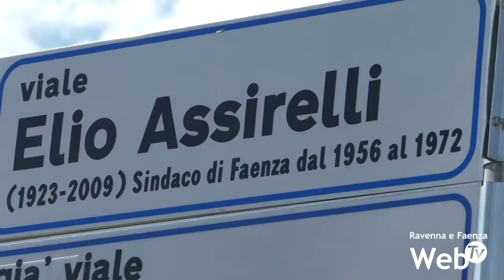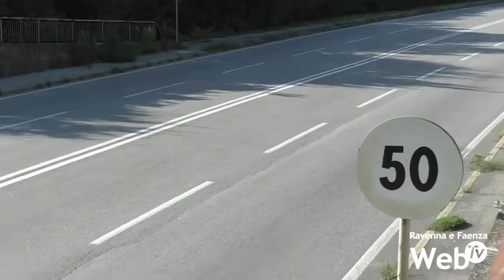La circonvallazione di Faenza intitolata al sindaco Elio Assirelli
Intitolata la circonvallazione di Faenza al sindaco Elio Assirelli, che per tre mandati guidò la città di Faenza dal 1956 al 1972, volendo fortemente l’opera che oggi porta il suo nome, per poi diventare Senatore della Repubblica dal 1973 al 1979. Presenti all’intitolazione le autorità civili, le forze dell’ordine, la famiglia e gli amici. La circonvallazione non perderà comunque l’intitolazione precedente: i quattro tratti in cui è suddivisa continueranno a chiamarsi, Via Trento, Via Piave, Via Diaz, Via Redipuglia, mentre con viale Assirelli si intenderà l’intera infrastruttura